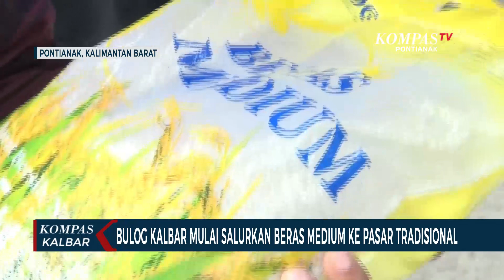Jaga Stabilitas dan Stok Beras, Bulog Kalbar Salurkan Beras Medium ke Pasar Tradisional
PONTIANAK, KOMPAS.TV – Perum Bulog Kalimantan Barat mulai menerapkan program stabilisasi pasokan dan harga pangan atau sphp dengan menyalurkan beras medium di pasar-pasar tradisional yang ada di KALBAR. Bulog Kalbar menyiapkan sekitar 5000 ton beras medium sampai bulan maret 2023.

Program SPHP dilakukan untuk memastikan stok beras medium tersedia di pasaran. Serta memastikan masyarakat bisa mendapat beras dengan harga eceran tertinggi yakni rp 9.950 untuk wilayah Kalimantan seperti yang sudah ditetapkan pemerintah.

Program stabilisasi pasokan dan harga pangan juga dilakukan untuk meminimalisasi potensi spekulan. Sebab, penjualan beras medium program SPHP disalurkan secara retail di seluruh pedagang pengecer dengan pembelian terbatas.